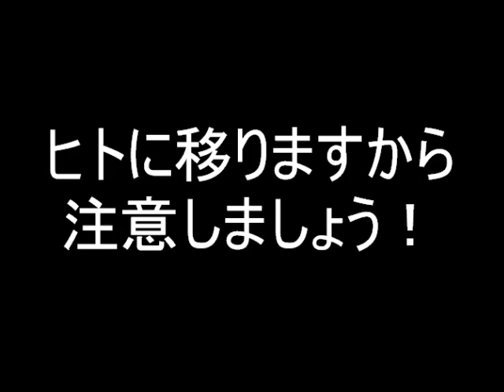犬猫の寄生虫【糞線虫】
3か月齢の柴犬、下痢・粘血の糞便に多数寄生していた。ヒトにも口や皮膚から感染する。口移し等、感染犬猫に接触してはダメだ。でも・・・可愛いから、やってしまうんだよね・・・
なお、BGMは『I Remember Clifford』 with a contrabass.tt duo.Japanese jazz.Mrs dolphin」 弓倉尚真（ｇ）  貴島毅富（ｂ）